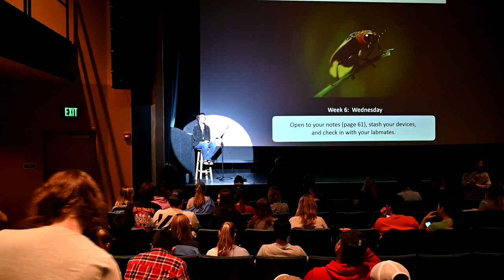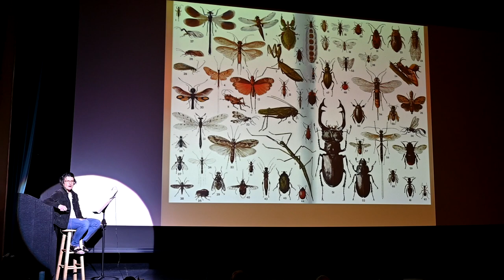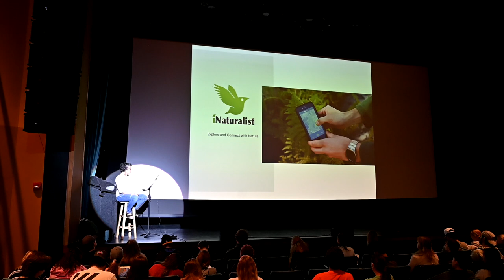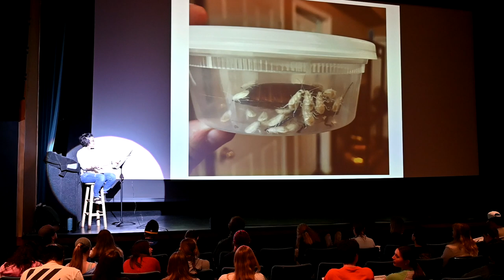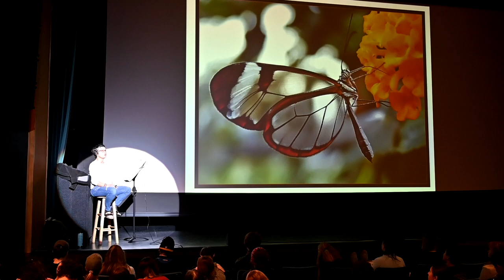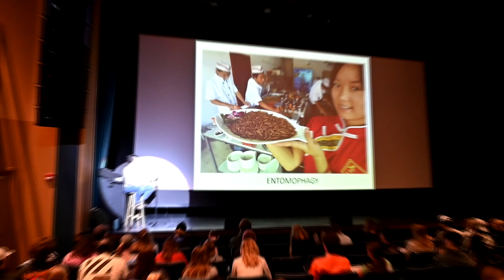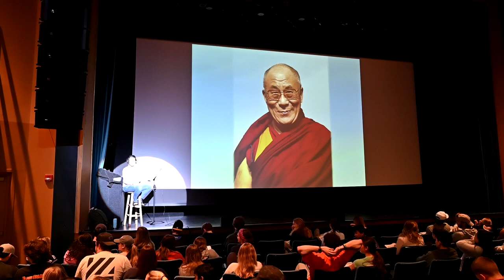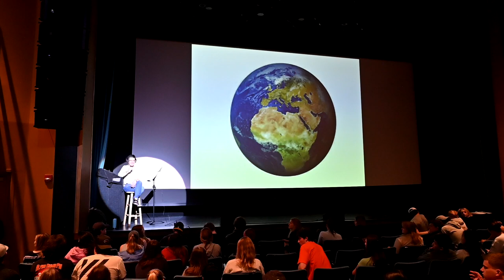BiSci 3 - 2/15/2023 - Insects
Continuing our exploration of speciesism today we are learning about insects in order to deepen our connection to the natural world.